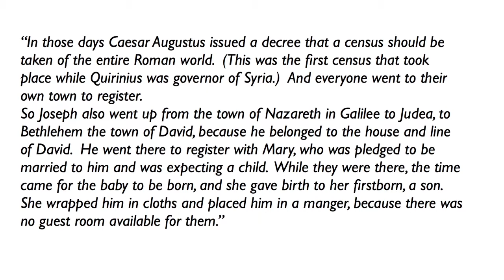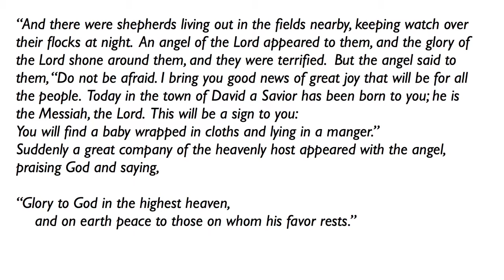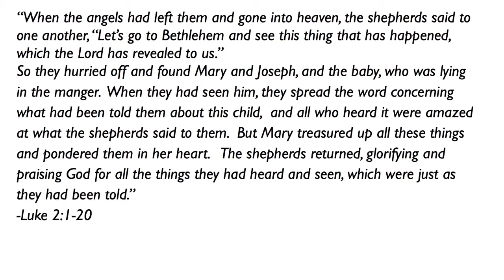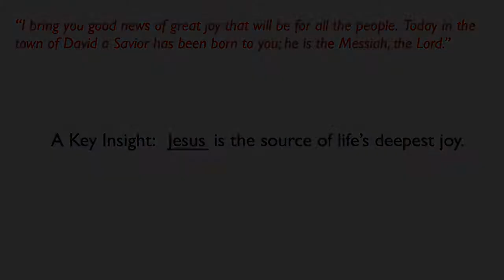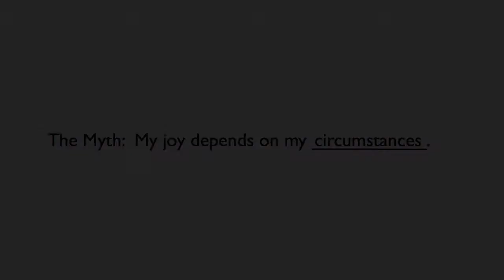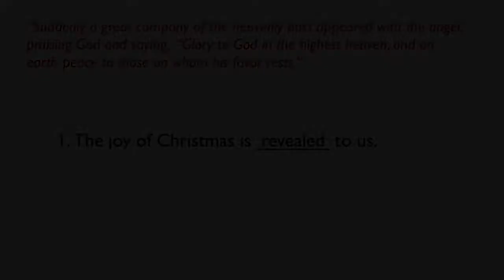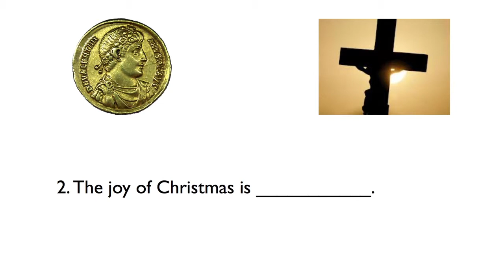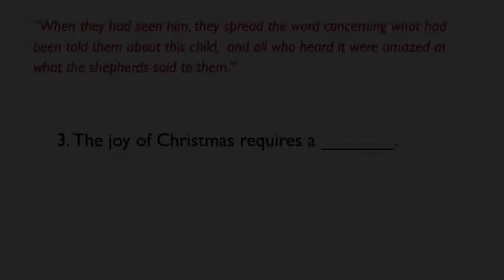The Joy of Christmas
The Joy of Christmas (Luke 2:1-20)
Series: Advent 2013
Jamie Wilson